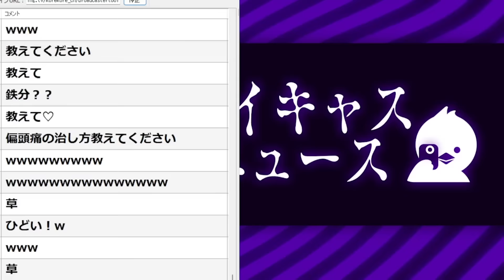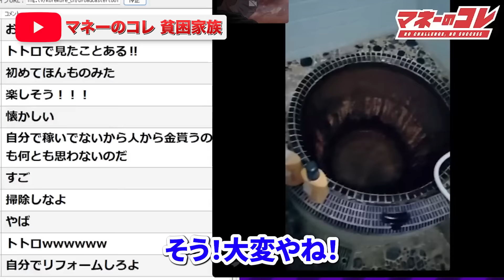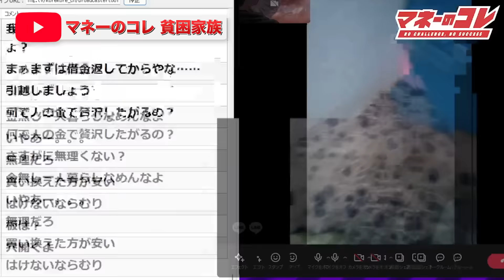児相で節約?!【貧困家族】壮絶借金夫婦のありえない相談...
子供の養育放棄で節約?!...最後までぜひご覧ください！【2024年8月10日ツイキャスライブより】

ハイライト
00:00 オープニング
04:17 支援してほしい金額
04:34 支援金の内訳
05:51 旦那と通話
07:53 旦那の機嫌が悪くなる
08:28 なぜ200万も必要なのか
10:52 五右衛門風呂を見せてもらう
12:00 トイレを見せてもらう
12:37 支援者を募る

OP曲【MV】ゼロ距離カウントダウン / コレコレ × コムドット × スカイピース × 東海オンエア × ヒカル × まふまふ【King & Princeやジャニーズにガチ恋してる人向けのテーマソング】

タバコポイ捨てシリーズ